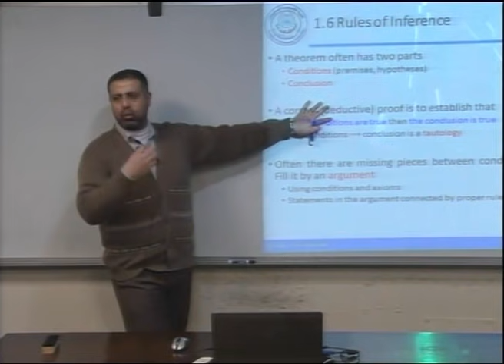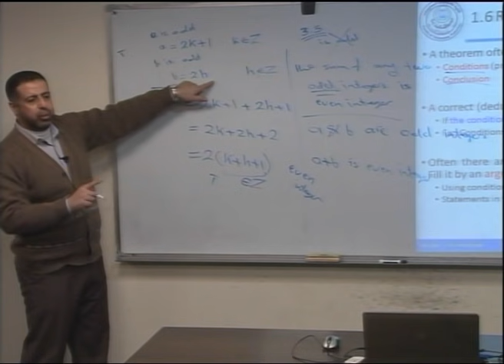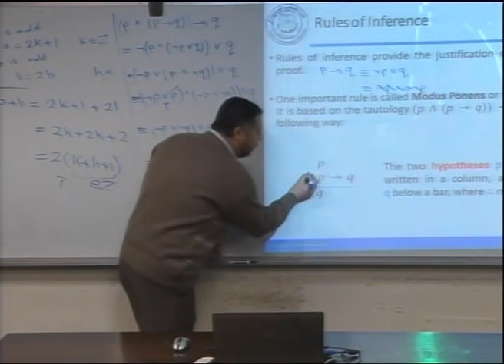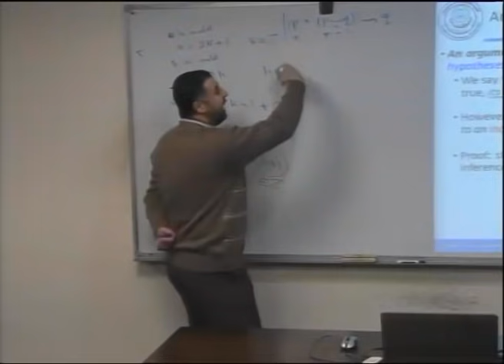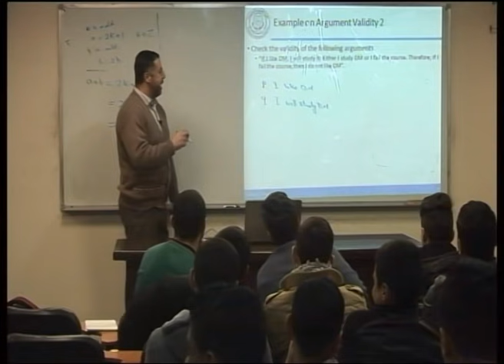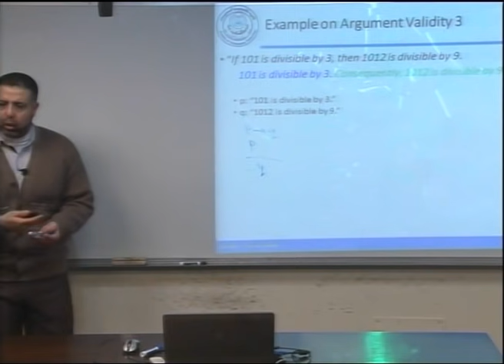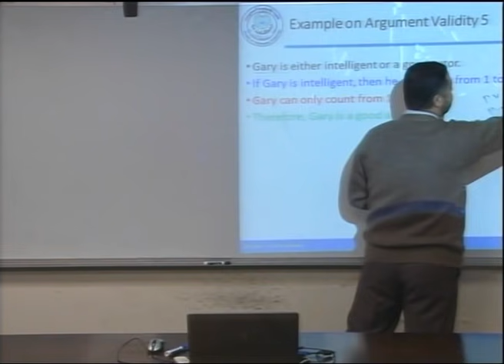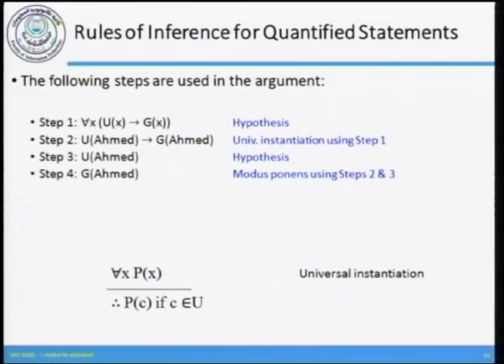Lecture 6: Rules of Inference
د.إياد الشامي **